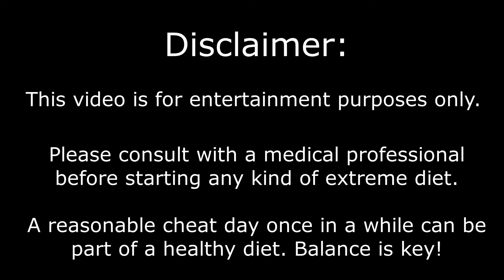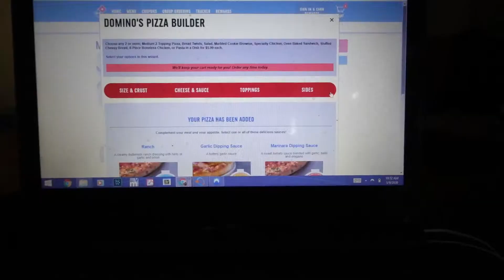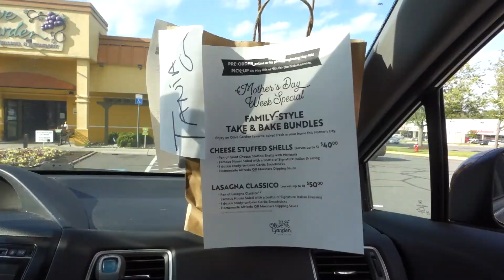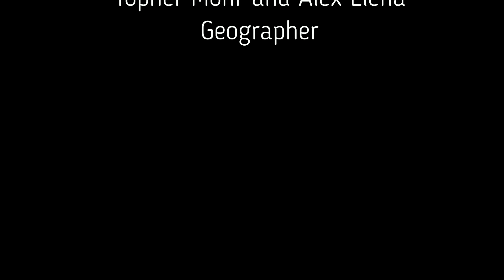Epic Cheat Day // 6000 Calories in One Day!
For 20 days I restricted myself to 1600 calories per day. I found it very tough but one thing that got me through to the end was my intention to have an epic cheat day where I allowed myself to have anything I had been missing. The cheat day came around the time I surpassed 300 subscribers as well so I had alot to celebrate. Come along as I celebrate a 20-day body makeover as well as 300 subscribers!

Try out Airbnb! You'll get $40 in travel credit when you sign up, and I’ll get $20 in travel credit which is a pretty good deal if you ask me:

Locations:
Washington, D.C.